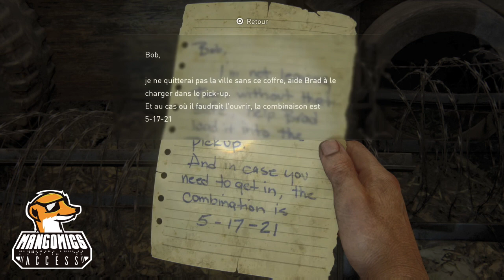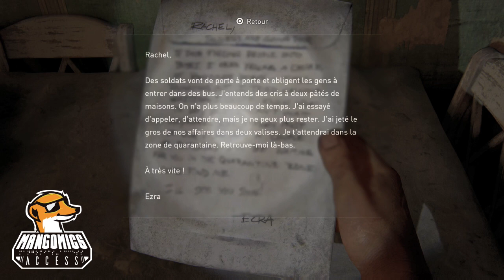Let's Play The Last of Us Part I Remake à l'aveugle épisode 7/26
N'hésitez pas à nous suivre et à commenter !